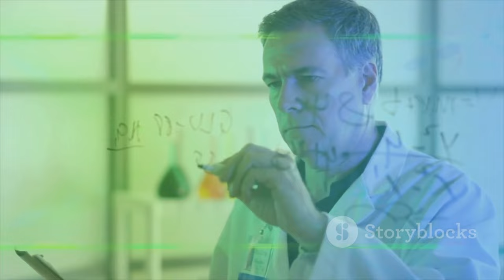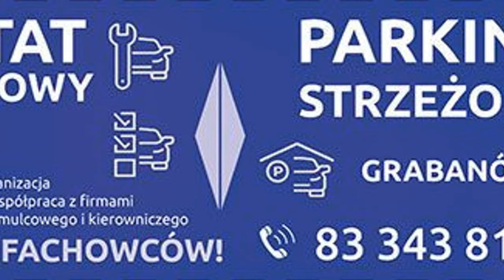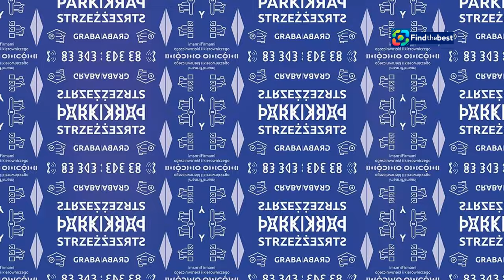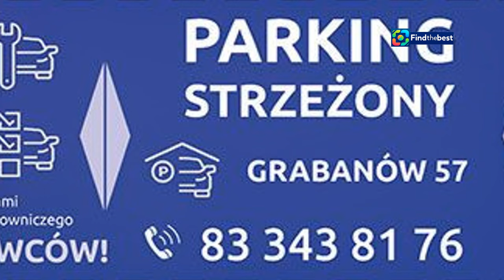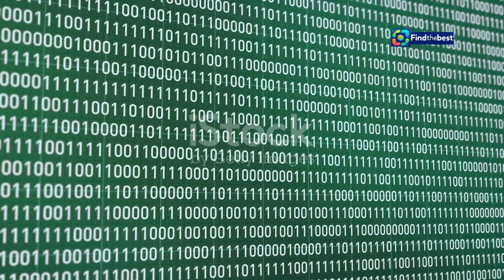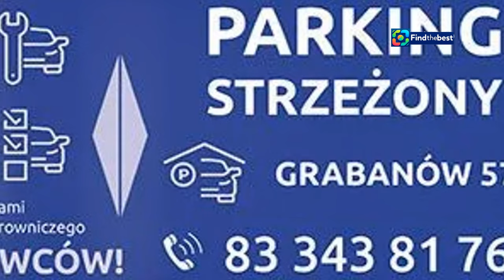Polak przeskoczył Chińczyków: Najszybsza Pamięć Kwantowa na Świecie! 🇵🇱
OUTLINE:
00:00:00 A Rising Star in Physics
00:03:07 The Quantum Race Heats Up
00:03:44 Poland Takes the Lead
00:04:18 Understanding the Quantum Leap
00:06:42 The Future of Security
00:07:24 Weaving a Faster Future
00:08:04 Quantum Memory's Vast Potential
00:08:45 Astrophysics and Beyond
00:10:56 Dr. Parniak's Impact

**Category:**
Science & Technology

**Description (Polish):**
🌟 Witajcie w naszym najnowszym filmie! Dziś przedstawiamy niesamowite osiągnięcie polskiego naukowca, dr. hab. Michała Parniaka! 🇵🇱✨

🔬 Michał wraz ze swoim zespołem stworzył najszybszą pamięć kwantową na świecie, która jest TRZY razy szybsza od chińskiej! 🏆💡 Dowiedz się, jak ta przełomowa technologia może zrewolucjonizować komunikację kwantową oraz jakie ma zastosowania w astrofizyce! 🌌

📈 W filmie omówimy:
- Jak działa pamięć kwantowa? 🤔
- Jakie wyzwania napotkał zespół podczas badań? 🧠
- Jakie są przyszłościowe zastosowania tej technologii? 🌐

👨‍🔬 Dołącz do nas, aby odkryć, jak młodzi naukowcy zmieniają świat! 👍🔔

**Description (English):**
🌟 Welcome to our latest video! Today we present the incredible achievement of Polish scientist Dr. Michał Parniak! 🇵🇱✨

🔬 Michał and his team have created the fastest quantum memory in the world, which is THREE times faster than the Chinese version! 🏆💡 Discover how this groundbreaking technology can revolutionize quantum communication and what applications it has in astrophysics! 🌌

📈 In this video, we will discuss:
- How does quantum memory work? 🤔
- What challenges did the team face during their research? 🧠